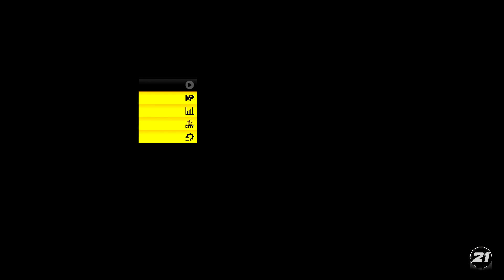NBA 2K21 MyCAREER | S1E4 Date Night (Freshman)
We're back for our first OFFICIAL College Game. Now, we have Game Goals!

After texting Ellie, she agreed to go out with me IF I win the next game. Coach wants me to finish the next game with a B+ Teammate Grade. You know I gotta show out to get that DATE